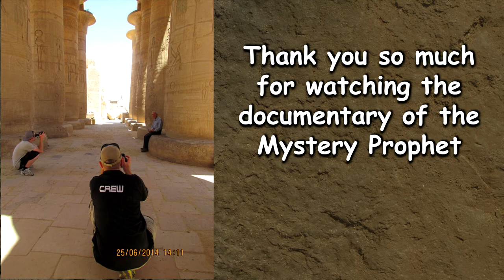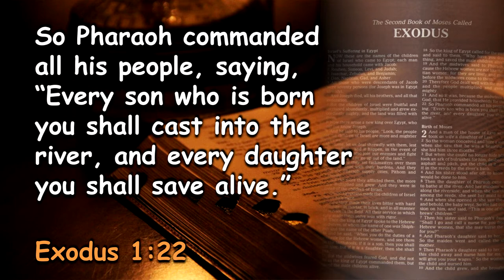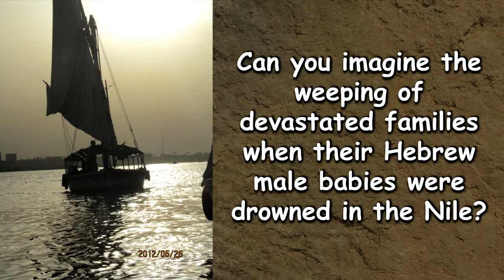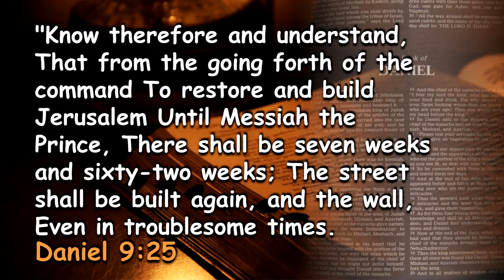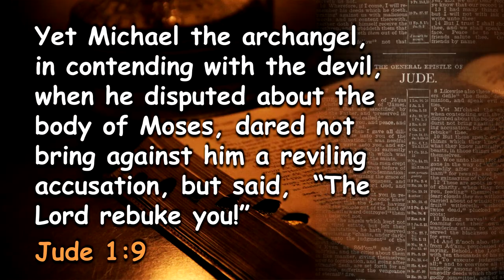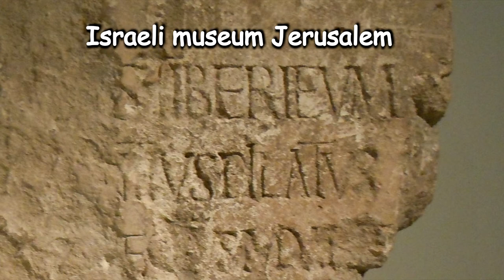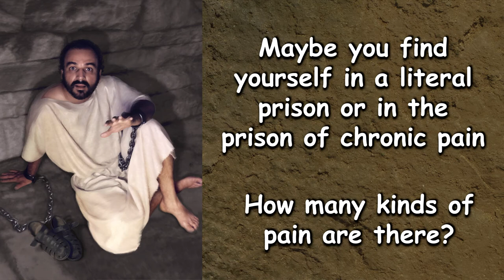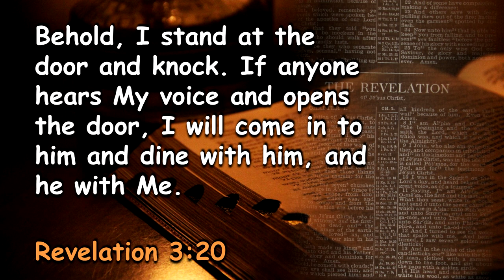Francois du Plessis - The Mystery Prophet Revealed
Who is this Mystery Prophet according to the Bible?